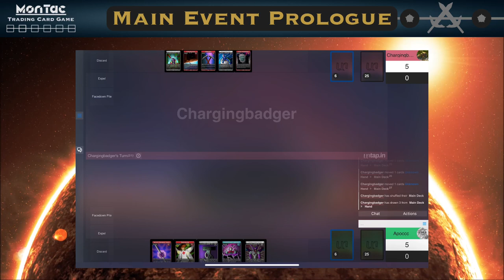Main Event Prologue: Charging Badger Vs Bob II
This is Montac, the monster tactical game. In this game, a lucky roll can change everything. Roll at the start of your turn to decide what you can play. Each deck is 30 cards, go to war as the commander of your great army and use tactical cards to outsmart your enemy!

Today we have the Main Event Prologue. This is where the creator of the MonTac TCG sits down with two players who are in the main event and ask them questions regarding their upcoming matchup.

If the Link has expired when you try, make sure to message the MonTac Instagram for a new one! (@montaccards)

There are starter decks, booster packs and rule book for the great game of MonTac.
There is already a starter deck for Angels Available for purchase!!!

Background: Videezy.com